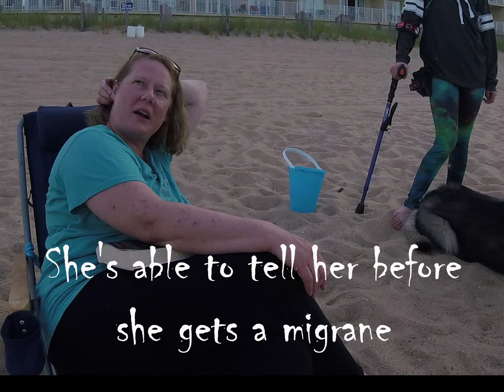Sunset Skimboarding Outerbanks SHORT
Sunset skim boarding during the family vacation on the Outer Banks of North Carolina, we trimmed this version to be shorter and have more skim boarding  Watch expert skim boarder Carter teach you how to skim board the waves! :)

Zach and Carter Adventures follows the adventures of two brothers.  Those adventure videos have shifted to dirt biking with Zach and Dad, as Carter's dirt biking interest fades.  Meanwhile, Zach's skills are improving.   Still a lot of fun!

We film our videos with one camera, a GoPro Hero Session 5.  That's it!   It looks like a black ice cube.   Sometimes, we'll use the back up camera, an older Go Pro, a GoPro Hero.  They have become much cheaper.  Here's a link to check the Hero Session 5 price

But, here's the camera we want, a GoPro Hero Black.
Same camera with a boat load of accessories